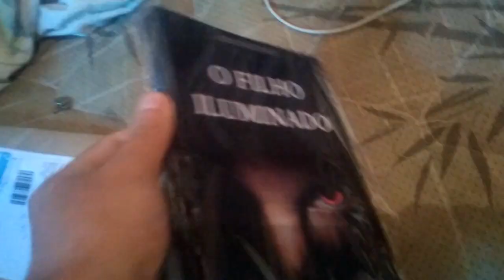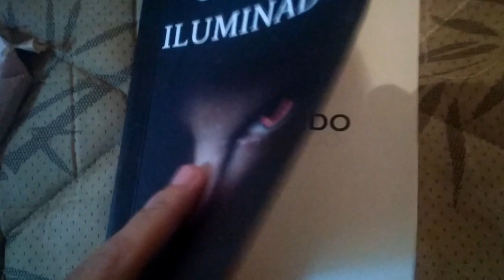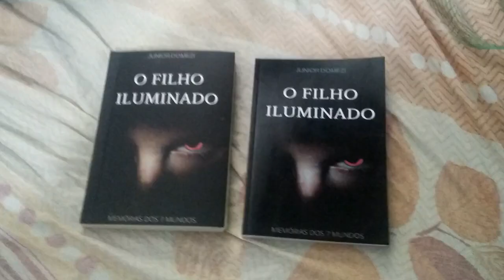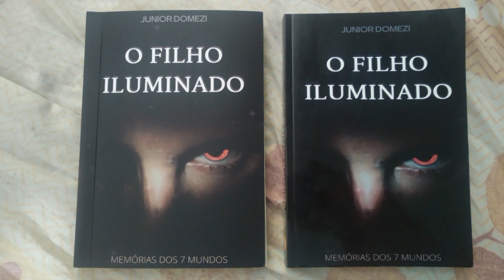LANÇAMENTO DO MEU LIVRO - O Filho Iluminado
Anunciando o lançamento do meu livro e contando um pouco sobre como surgiu a ideia e minha experiência com editoras e plataformas de autopublicação, como a UICLAP e o Clube de Autores... Neste vídeo também dou dicas para quem desejar publicar seu livro.

- Clube de Autores - Versão física com orelhas e papel pólen (amarelinho) e também EBOOK:

Disponível também na AgBook, Estante Virtual, Americanas, Submarino e na AMAZON.

GRATIDÃO! 🙏